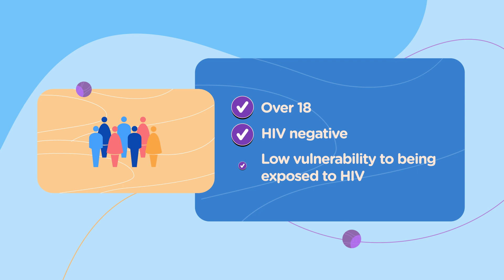HVTN - HIV & All Of Us: short 2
Talking about HIV remains a sensitive issue in society and promoting participation in clinical trials aimed at ending the disease presents even more challenges. Our team was involved in a campaign aimed at bringing the conversation about HIV to the forefront in the United States. The goal was to break away from traditional HIV campaigns and communicate the message in a more transparent manner through the HVTN Operations Center research center. The campaign was launched on May 18, 2022 with the tagline "HIV & All of Us," emphasizing that ending the HIV epidemic is not a task that can be achieved by a select few, but rather, it requires the collective efforts of everyone.

We crafted a comprehensive guideline that included characters, backgrounds, and elements that were later used throughout the entire campaign. We then developed an illustrated storyboard for each video and animated the scenes to produce the final product seen on the screen.